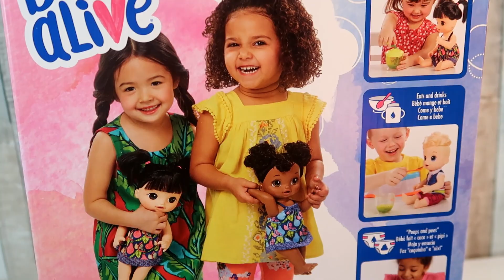BABY ALIVE Sweet Spoonfuls Baby Doll Boy (Bebé ricas comidas)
¡Hola! Tienes que conocer a este niñito tan cute que le encanta comer y jugar. No te pierdas este vídeo para que puedas verlo mejor. Este Baby Alive boy es tan simpático y tierno que no querrás dejar de jugar con él y ¿ya viste su cabello? Demasiado cute.

// ACERCA DE ESTE CANAL: Si te gusta soñar, imaginar, crear, aprender y divertirte, entonces, ¡Qué divertido es jugar! te dará todo eso y te hará muy feliz. Aquí las muñecas y los juguetes toman vida y viven maravillosas aventuras. Nunca te preocupes, aquí el contenido es sano, para todas las edades. Nunca ofendemos a nadie y nunca verás imágenes o escucharás palabras inapropiadas. La meta es imaginar y soñar y al mismo tiempo entretener sanamente. La niñez sólo se vive una vez y aun después que termina, nunca debemos dejar morir a esa niña que hay dentro de nuestro corazón. El día que dejamos de soñar e imaginar, ese día morimos.